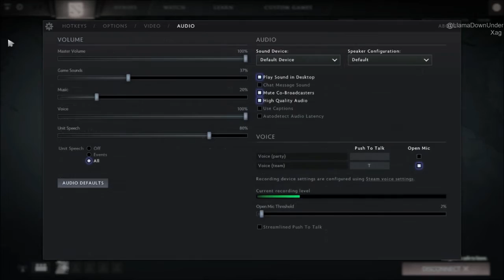Mineski vs Space Creators - JDL Playoffs - Game One